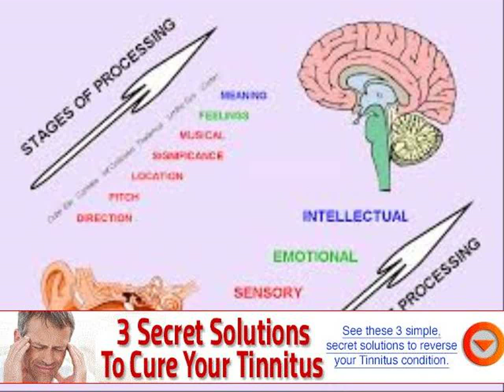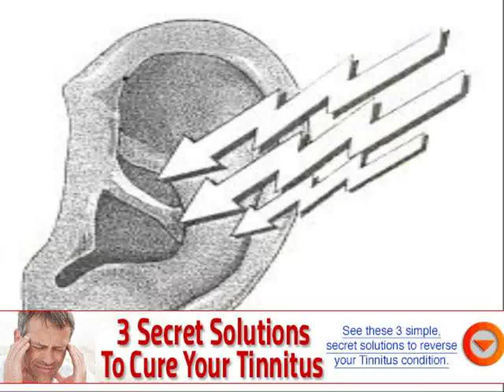ear ringing ginkgo biloba